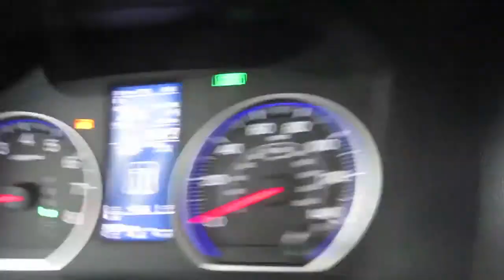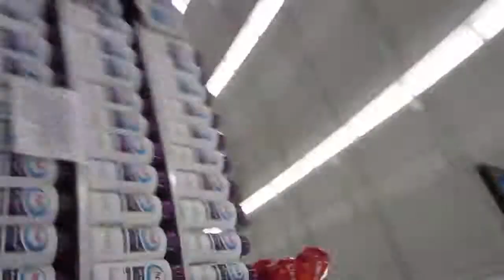DISNEYLAND IS ON THE COUCH?! (4.26.12 - Day 65)